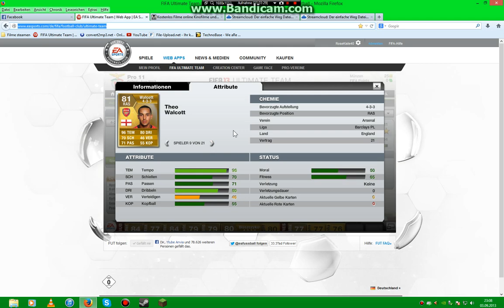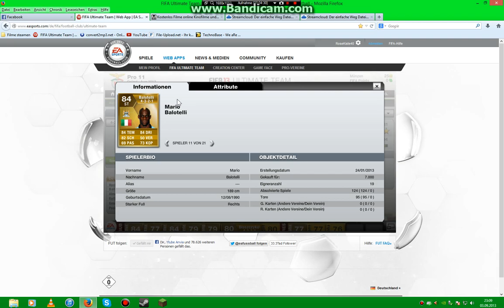Fifa 13 squad builder Barclay PL 25k [German/Deutsch HD]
Hier ist ein video von Fifa 13 squad builder
preis vom tema beträgt ca. 25k
Team aufstellung
TW: De Gea
RV: Walker
IV: Smalling
IV: Vermaelen
LV: Gibbs
ZM: Wilshere
ZM: Fellaini
ZM: Millner
RAS: Walcott
LAS: Young
ST: Ballotelli

mein skyoe acc. : mario123162